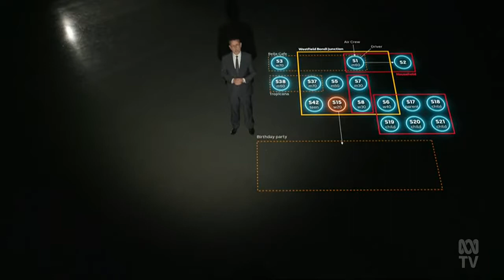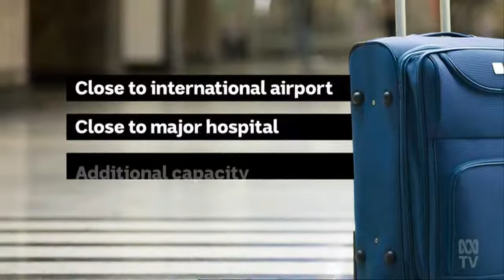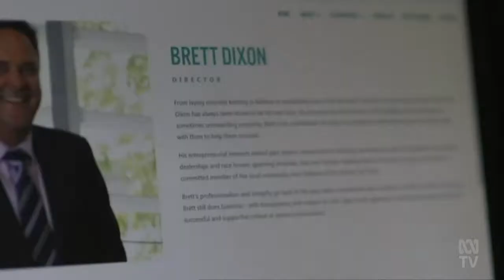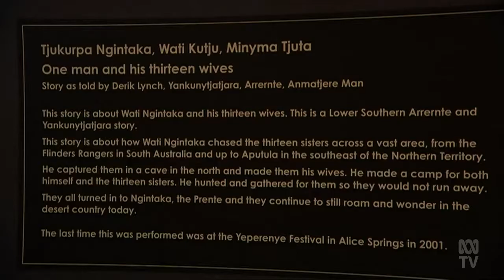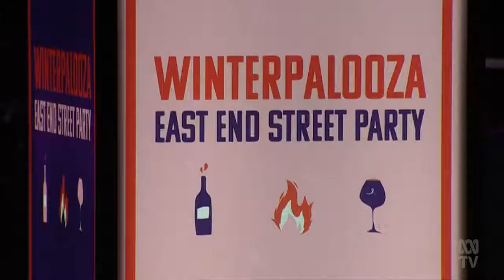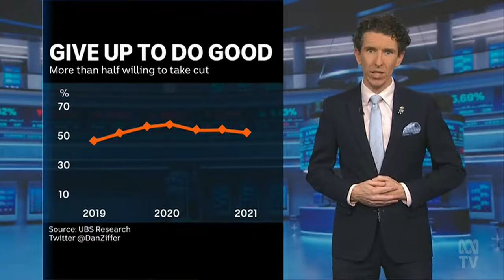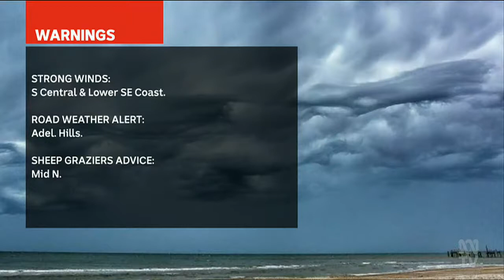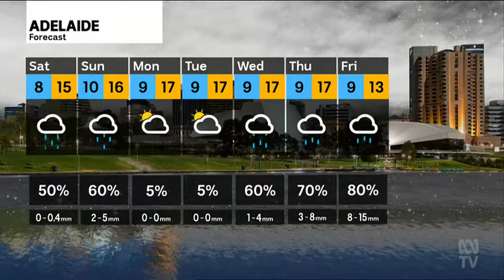ABC News South Australia - 25/06/2021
Presented by Emma Rebellato